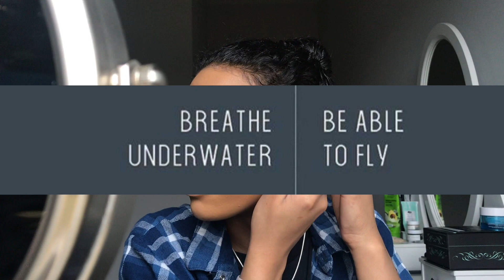Would You Rather? + GRWM | Emon Collazo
I'm getting my face together for no good reason why answering "Would you rather" questions. Those type of question be havin' you think, so watch and see which 'Would you rather" question I answer. Do you like questions like this? Put some more down below for me to answer. XOXO- Emon